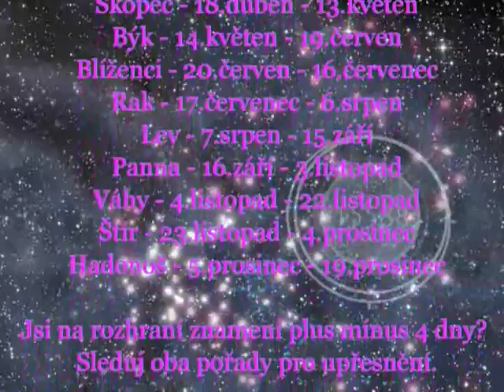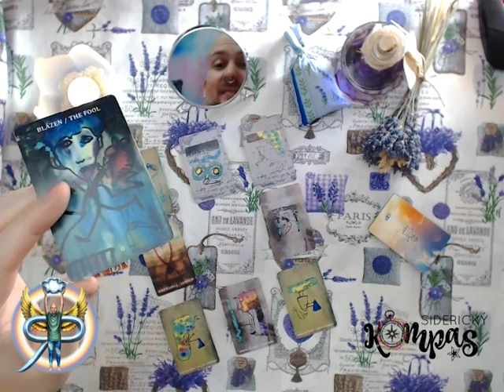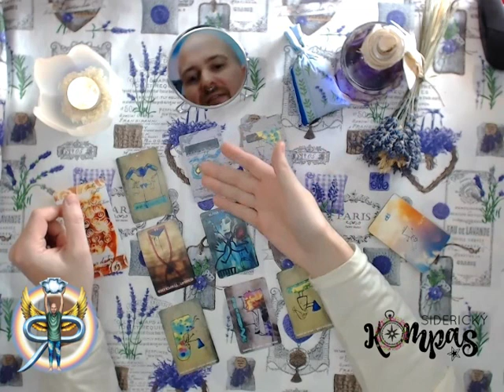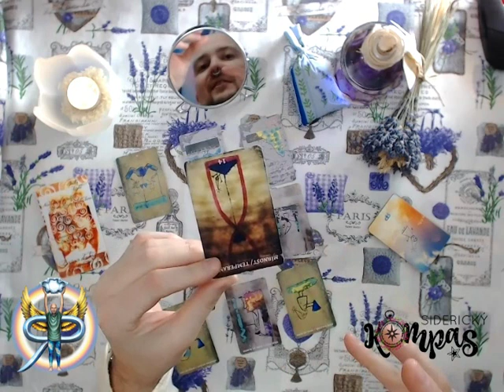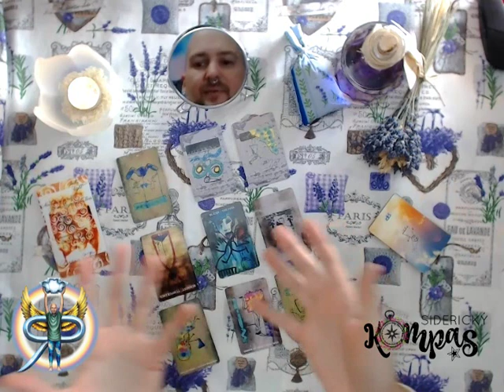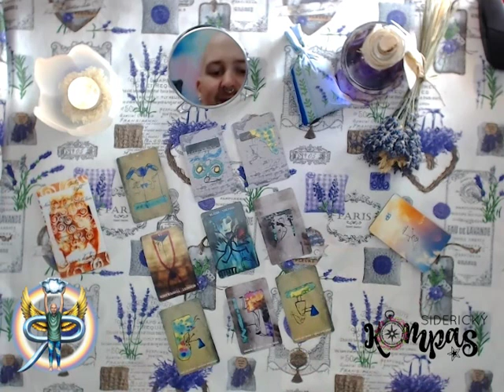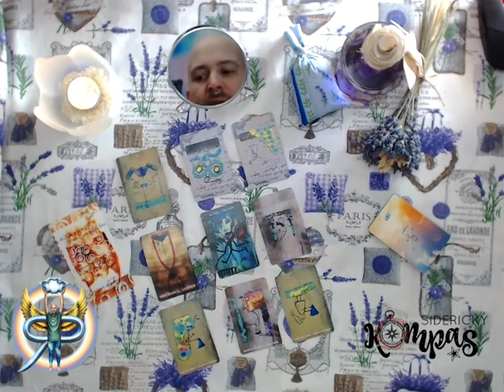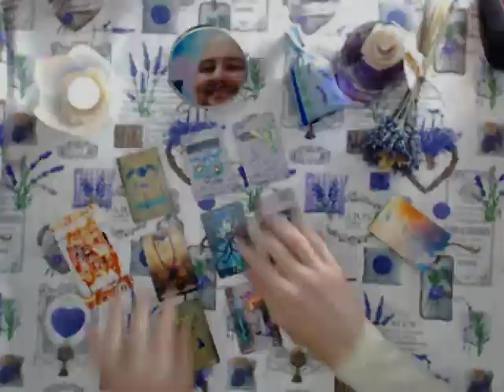Siderický kompas - Střelec - prosinec 2019 - výklad tarotu